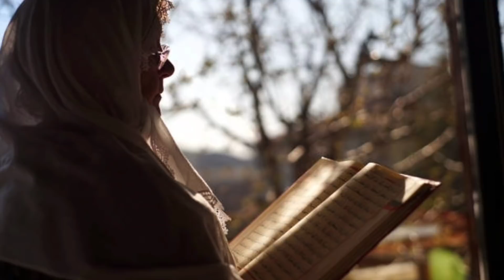बिना मर्द के 96 साल में कैसे मां बन गयी || 96 Saal Mein Aurat Kaise Maa Ban Gai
Assalamualaikum friends,

Share more.

Allah Hafiz .

Syed ali